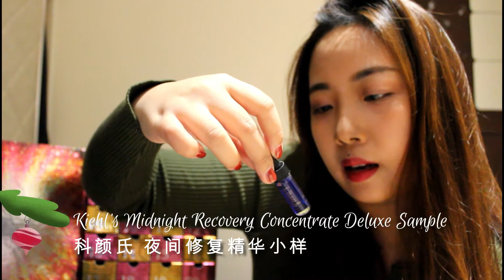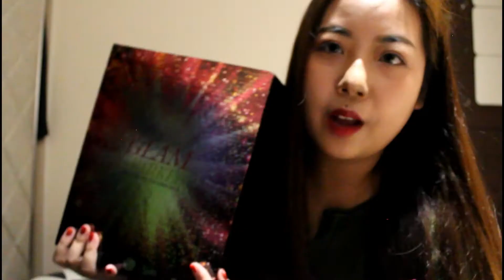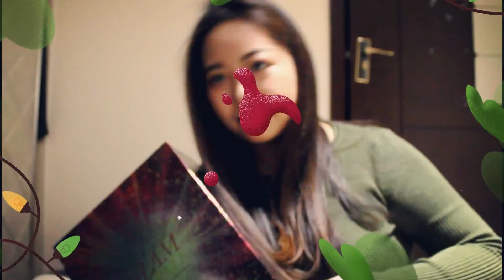【圣诞日历开箱】 L'Oreal 欧莱雅 | 美妆礼盒 | 兰蔻 | YSL | Urban Decay | 科颜氏 Kiehl's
这款礼盒是Selfridges百货
今年与欧莱雅集团联合推出圣诞日历
里面都是欧莱雅集团的明星产品

外包装特别热闹
像一个盛放的烟花
大概是希望所有收到的人开心到原地爆炸